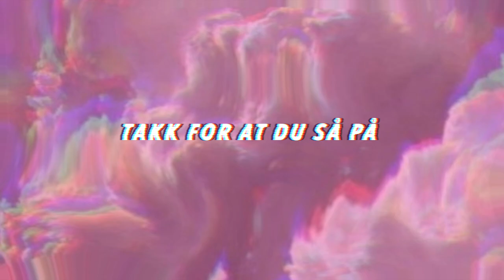| TIPS TIL DEG SOM VIL STARTE YOUTUBE KANAL OG LEVE AV DET |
Deler noen tanker rundt det å drive med vlogging her på Youtube etter at jeg har vært aktiv i 1 år. Selv om dette er en liten kanal føler jeg at jeg har fått et innblikk i hvordan det er å leve som en av de større og hvordan man kan gå riktigere frem når man er helt ny her. Enjoy! Og takk for at du er innom ❤️